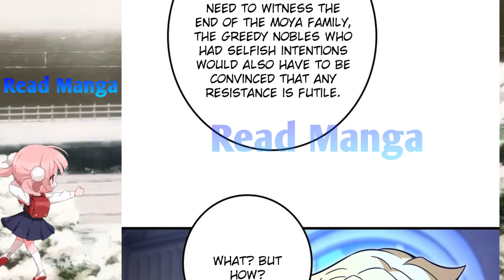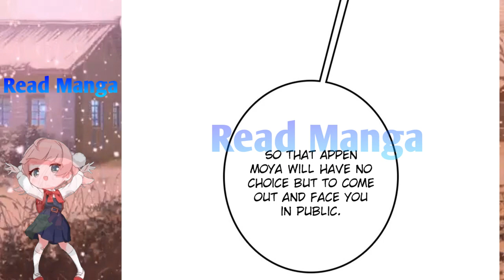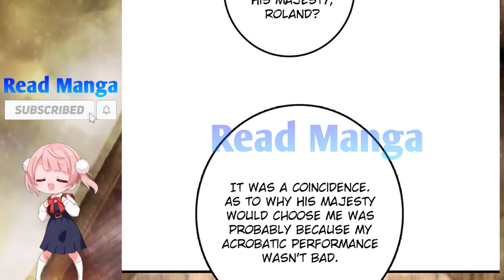【《R.T.W》】Release that Witch Chapter 546 | The Wind Rises in City of Glow | English Sub